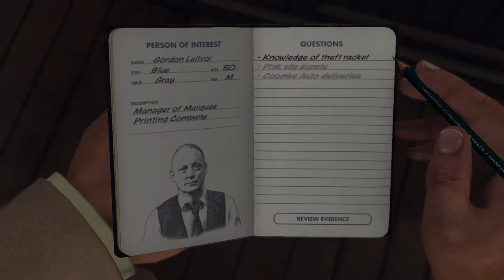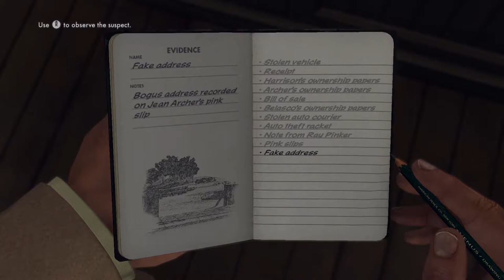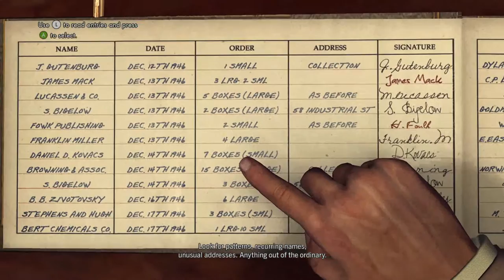#6 LA Noire | Un comisar acuza #2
Munca de detectiv